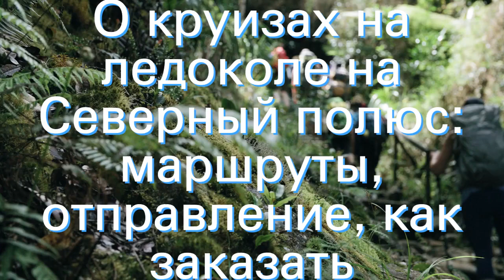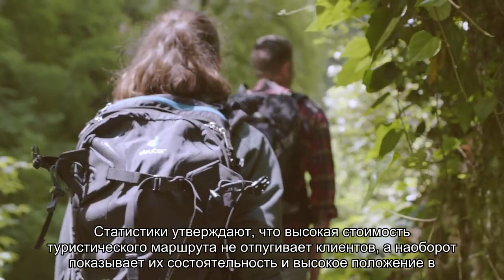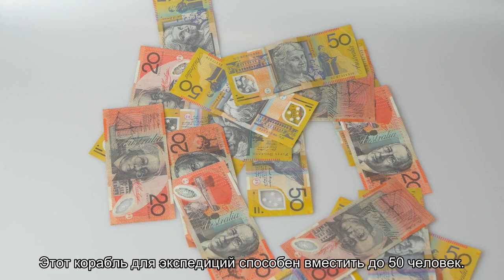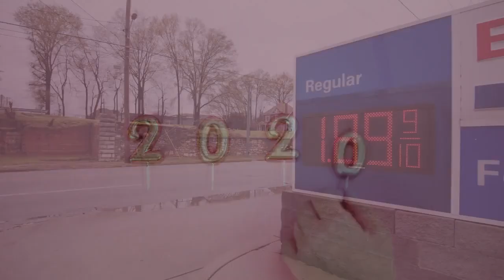О круизах на ледоколе на Северный полюс: маршруты, отправление, как заказать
Круиз на Северный полюс и по Северному морскому пути. На каких ледоколах совершается круиз. Маршруты и время отправления. Что входит в стоимость билета.